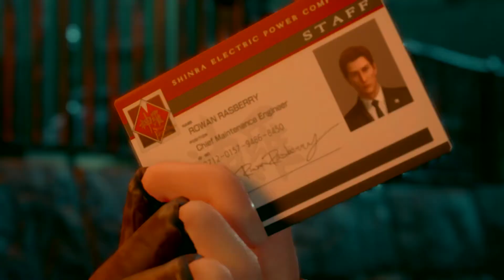FINAL FANTASY VII REMAKE - Parte 7 (PS4 PRO - Sem comentários)